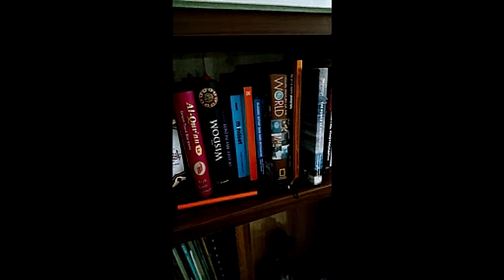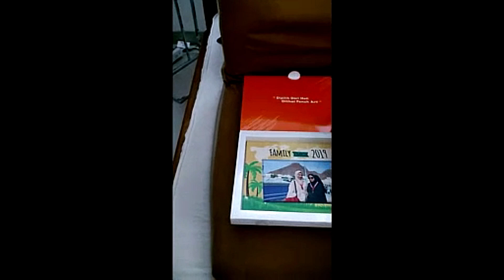Top 10 Places to Visit in Dominican Republic